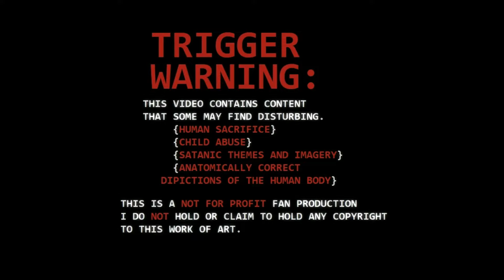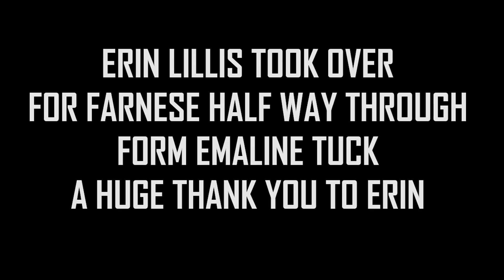Berserk Lost Children motion comic Part 4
MUSIC
Sleestak - Aeon (2020)
Sleestak - Skylon Express
Guts theme (piano cover)
Berserk - BLOOD AND GUTS - Guitar Cover
World's Best Music Pieces MAD WORLD - by Tears for Fears  Christmas Orchestral Version

thumbnail by MaksMedia